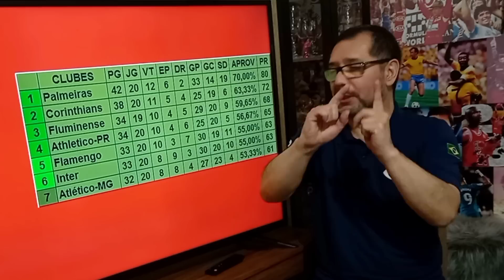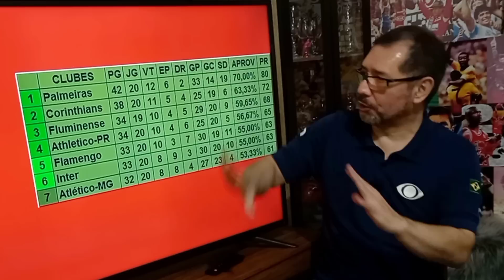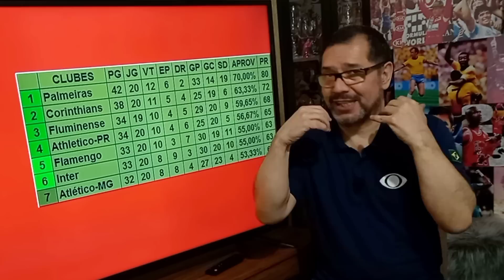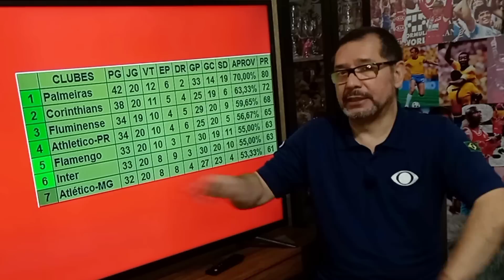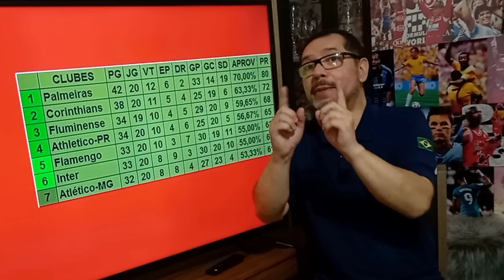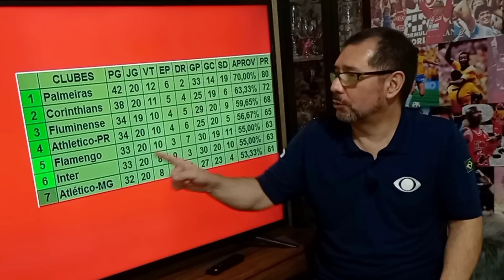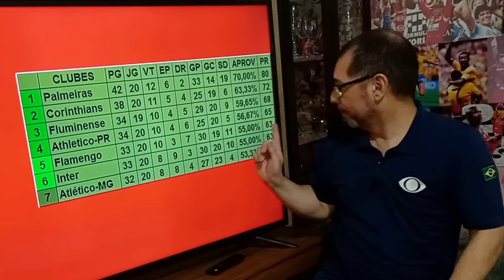Inter depena o Galo e retorna ao G6 do Brasileirão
O Internacional fez o tema de casa contra o Atlético Mineiro e retornou ao pelotão de elite do Campeonato Brasileiro. O Colorado decidiu o jogo ainda no primeiro tempo.